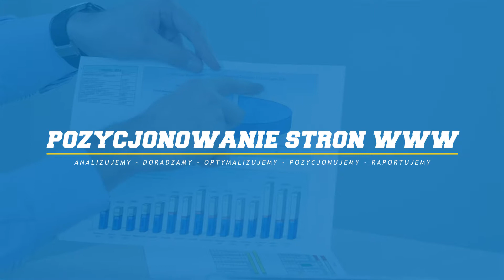Pozycjonowanie stron WWW Krzeszowice | Web-Future.pl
Pozycjonowanie stron WWW Krzeszowice - profesjonalna i kompleksowa usługa pozycjonowania stron internetowych, sklepów internetowych oraz portali internetowych w wyszukiwarkach internetowych.

Pozycjonowanie wszelkiego rodzaju stron internetowych to proces którego nie sposób zamknąć do jednorazowej usługi informatycznej.

Szereg czynności jakie należy wykonać przy pozycjonowaniu stron to czynności wymagające najzwyczajniej w świecie czasu, a wszystko to powinno zostać zrealizowane w określonej kolejności dla możliwie jak najlepszych efektów związanych z poprawą widoczności strony internetowej w wyszukiwarkach.

W procesie pozycjonowanie trzeba pamiętać przede wszystkim o tym żeby na bieżąco śledzić efekty pozycjonowania i korygować plan oraz same działania które realizujemy na stronie internetowej i wokół niej, tak aby w przypadku źle obranej samodzielnej strategii nie zaszkodzić sobie bardziej aniżeli pomóc!

Dlatego też wykorzystując nasze doświadczenie przygotowujemy niezwykle skuteczny plan poprawy widoczności Państwa strony internetowej w Sieci, monitorując na bieżąco wszelkie działania i raportując je w najczytelniejszy możliwy sposób, tak aby mogli mieć Państwo pełną kontrolę nad wynikami procesu pozycjonowania jaki dla Państwa świadczymy.

Skuteczne pozycjonowanie projektów internetowych to długofalowy proces wymagający szerokiej wiedzy z wielu specjalizacji, których połączenie i systematyczne wdrożenie w projekcie potrafi dać zaskakujące rezultaty związane ze zwiększeniem zarówno widoczności witryny internetowej w Sieci jak i sprzedaży prowadzonej na stronie usług czy też produktów. Wysokie pozycje w wyszukiwarkach po prostu się opłacają!

Zajmujemy się kompleksowym pozycjonowaniem:

- Stron internetowych
- Sklepów internetowych
- Portali internetowych
- Platform e-szkoleniowych

Web-Future.pl